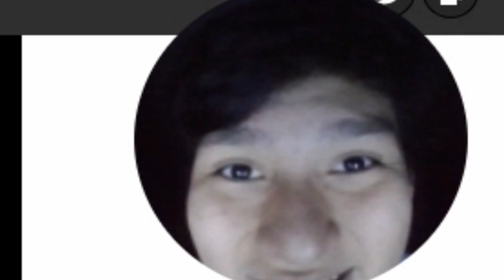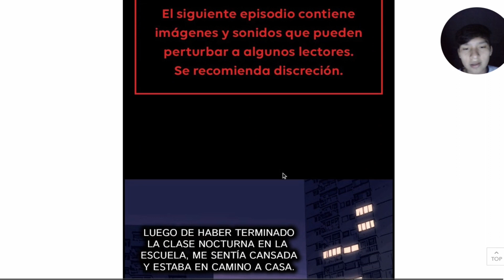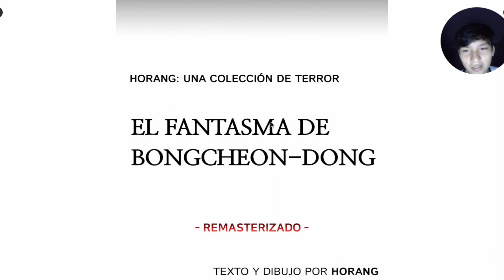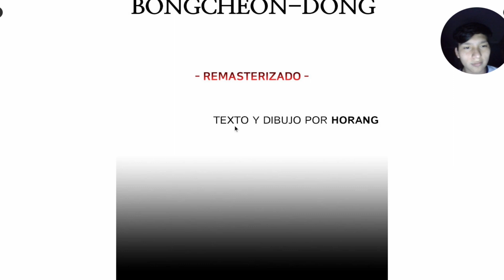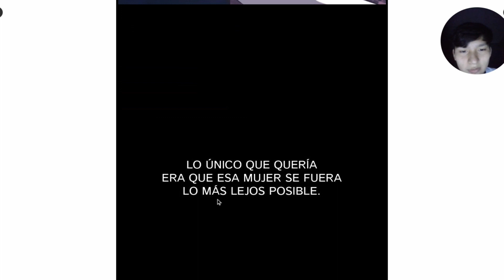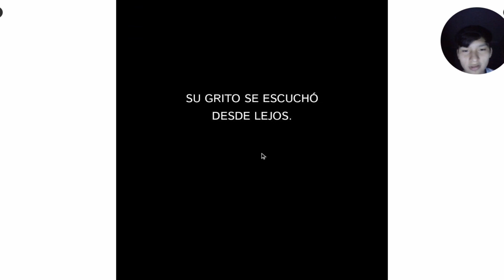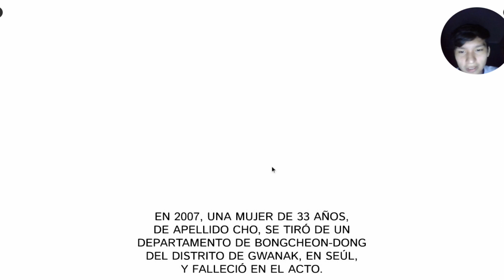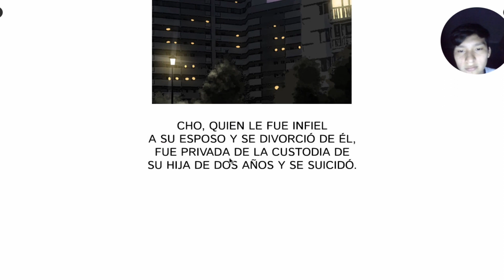Ya no voy a confiar en nada (Terror)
Edite esto con audifonos a las 3 de la mañana, ya se pueden imaginar como estoy :,(